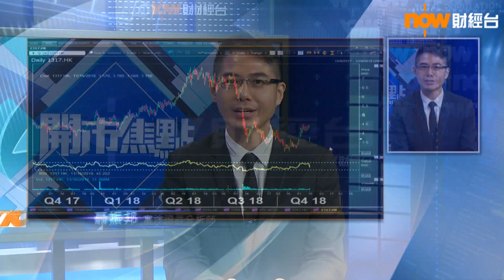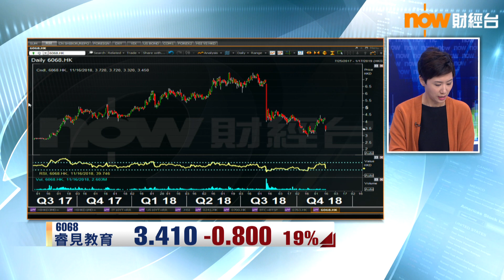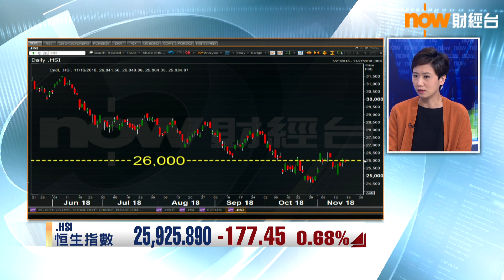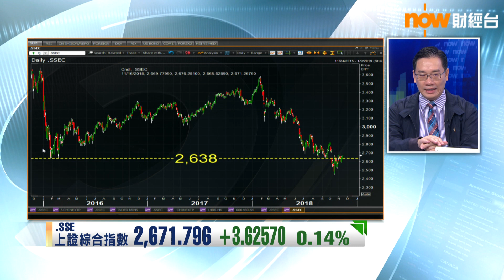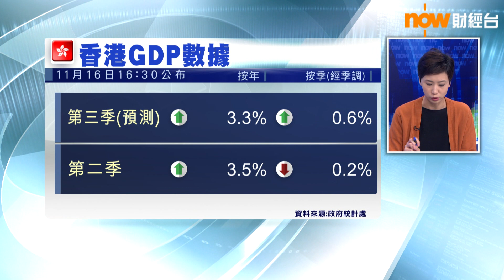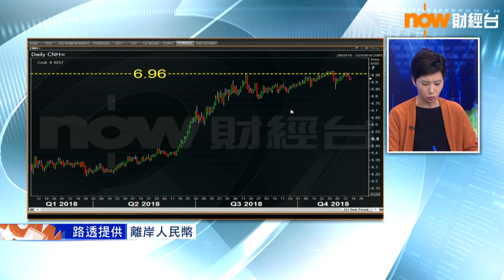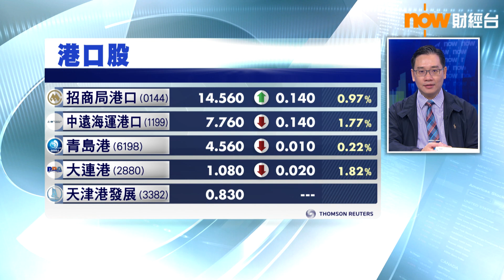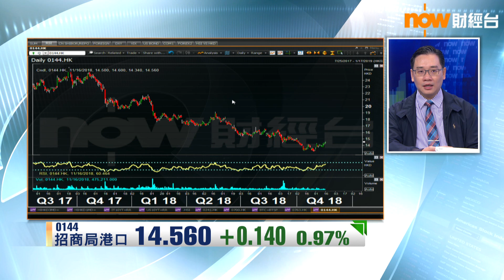【港股早市】恒指跌逾200點 教育股被洗倉 (2018/11/16)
港股昨日升逾400點後，今早回套，恒生指數低開61點後，跌幅一度擴大至217點，低見25886點。
騰訊控股反覆靠穩，曾觸及290元，友邦保險及中國移動跌1%，滙豐控股向下。
舜宇光學跌近3%，瑞聲科技及小米集團跌1%。
藥股普遍未止跌，中國生物製藥跌近2%，石藥集團跌近3%。
國務院出招規範教育行業，禁止民辦幼兒園單獨上市，教育股重挫，天立教育低開32%，楓葉教育及宇華教育挫近20%。